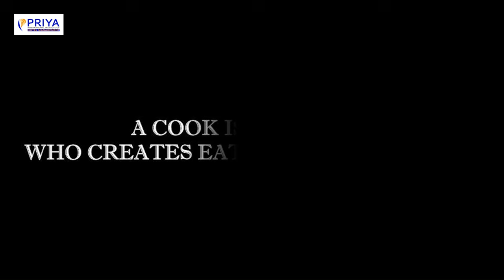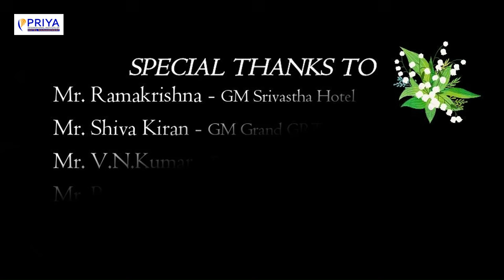chef competetion 2024 25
Its International Tourism Day! and the celebrations are on starting with budding chef competition, elocution and many more ...
here are some glimpses of it
Congratulations to all the participants, and a proud moment to the winners.